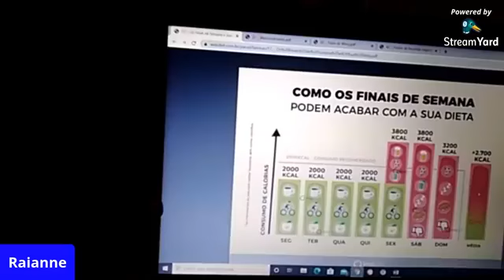iMais Live: Alimentação Saudável e Prática de Atividade Física - 29/07/2020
A equipe do Notícias iMais conversou com a nutricionista Raiane Rios e a educadora física Daniela Almeida para abordar a necessidade da prática da atividade física.